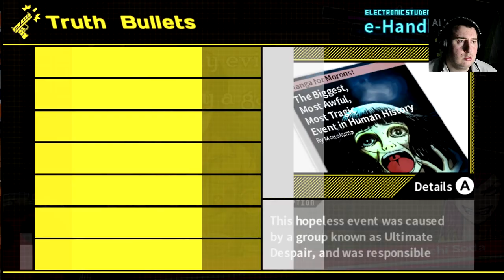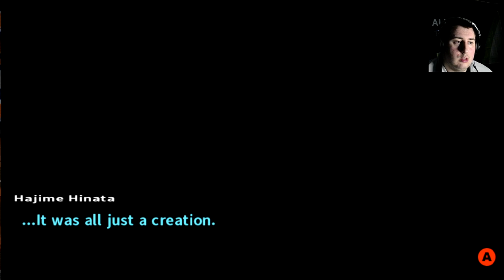THIS IS IMPOSSIBLE!! Danganronpa 2 Goodbye Despair